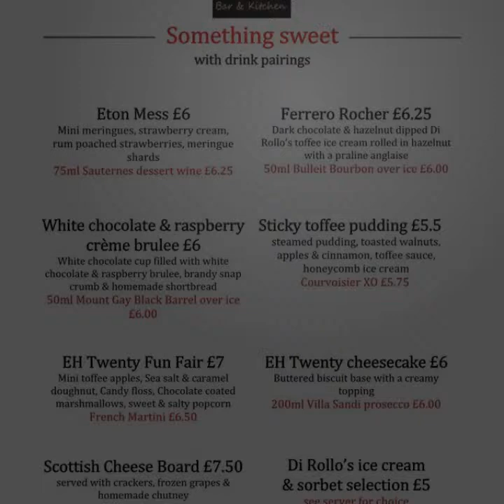exciting spring menu eh twenty family restaurant 0131 629 0220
Exciting Spring Menu EH Twenty Family Restaurant Loanhead
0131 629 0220. We are Super excited to launch our Spring menu @ EH Twenty. Reserve a table now to experience the joys of spring. Please call Lisa, @ EH Twenty on 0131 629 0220. Also, watch out for our upcoming Events.